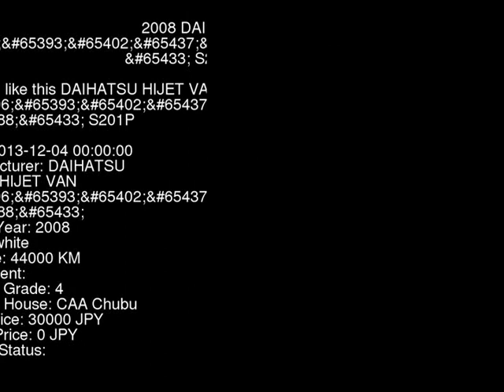2008 DAIHATSU HIJET VAN S201P